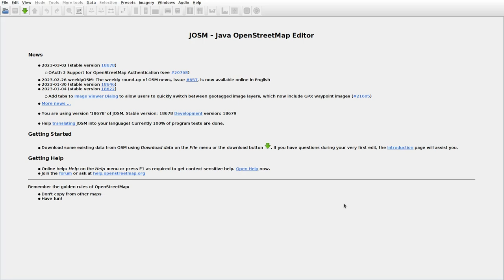JOSMrec1436 2023 03 05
Lithuania. Jurgoniškiai, Linartai, Tolučiai, Trauleiniai. Tracing buildings (mainly) in JOSM for openstreetmap.